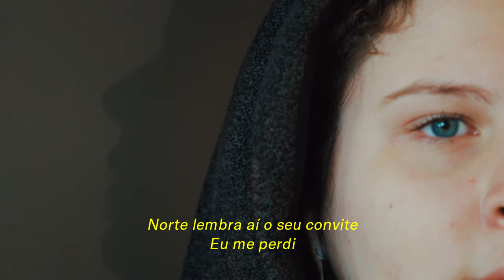Scalene - Assombra (Lyric Video) | Respiro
Lyric vídeo da música "Assombra", faixa número 11 do álbum "Respiro".

Direção criativa: Tomás Bertoni e Gustavo Bertoni
Produção: Tomás Bertoni e Lucas Furtado
Direção, imagens e edição: Lucas Furtado
Assistente de direção, lettering e finalização: Matthew Magrath
Cor: Jhonathan Serrano
Cast: Julia Manzatto

Agradecimento: Titi Müller, Igor Rodrigues, Thales Maia, Roberto Realli.

Gravado no Estúdio Family Mob por Hugo Silva e Otávio Rossato.
Gravado no Yebba Doar por Diego Marx.
Produzido por Diego Marx.
Direção Artística por Marcus Preto.
Mixado por Ricardo Ponte.
Masterizado por Erwin Maas.

Ficha Técnica:

Voz, Violao, Teclado, Drum Machine, Synth: Gustavo Bertoni
Baixo: Lucas Furtado
Mariana Gomes - violino
Mirella Righini - violoncelo
Victor Bueno - viola
Eduardo Canavezes - Arranjador

Fogo
Sai de mim
Preciso de um tempo
Um pouco de ar

Medo
Diz aí
Os seu segredos
E pode embarcar

Vem, vai
Sinto que o melhor a fazer é sair da sua vida
Sinto que o melhor a fazer

É tão difícil de ver
É tão difícil entender a sombra
Assombra

Norte
Lembra aí
O seu convite
Eu me perdi

No fim, escuridão
A verdade dói
Mas liberta

Vem, vai
É sair da sua vida
(Vem, Vai)

É tão dificil entender a sombra
Assombra